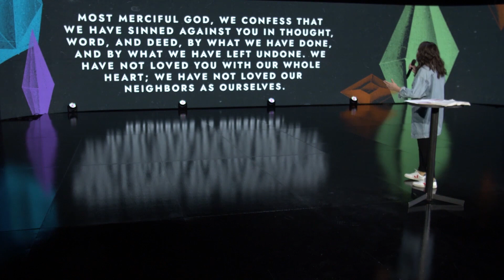Faith Forward Week 4